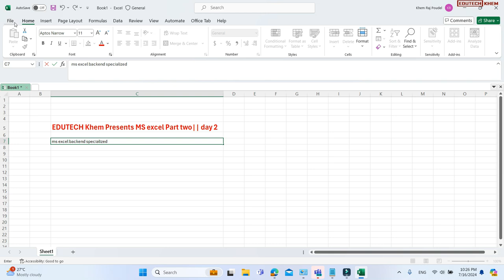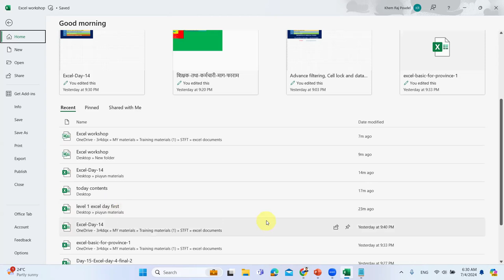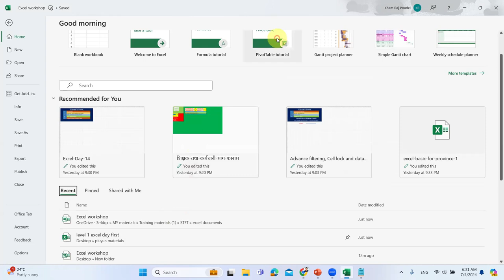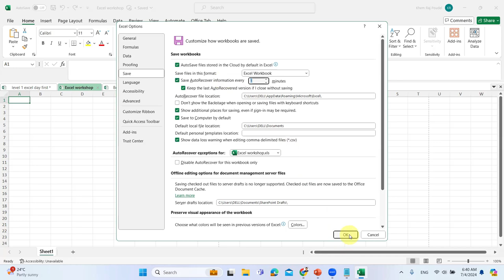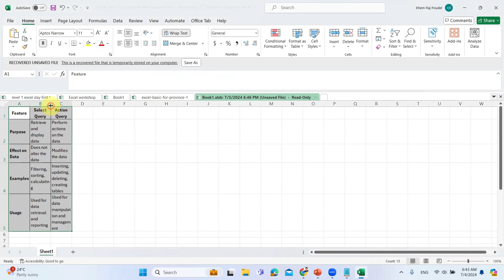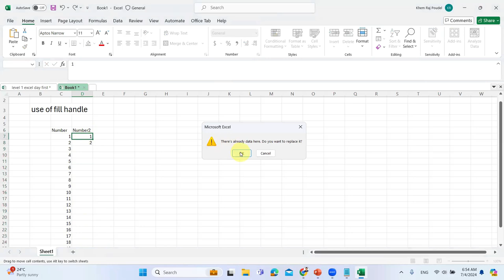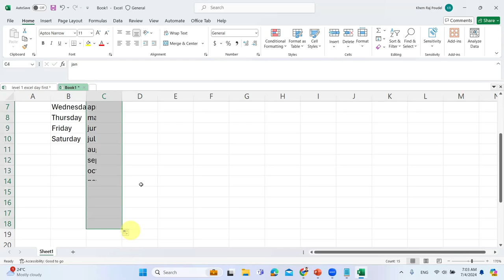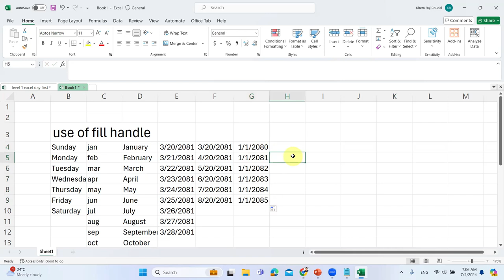MS-Excel Day 2 || Backstage View || Use of fill handle || Data Retrieval || Recover Unsaved Material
On Day 2 of learning MS-Excel, you'll explore the Backstage View, use the fill handle, retrieve data, and recover unsaved material. The Backstage View, accessible via the File tab, provides options for saving, opening, printing, and managing files. The fill handle, a small square at the bottom-right corner of a selected cell, allows for quick filling of data, such as sequences or patterns, by dragging it across adjacent cells. Data retrieval involves using functions like VLOOKUP and HLOOKUP to extract specific information from a dataset. Lastly, recovering unsaved material is made easy through the AutoRecover feature, which automatically saves your work at regular intervals, allowing you to restore unsaved changes if the application unexpectedly closes. These features streamline data management and enhance productivity in Excel.
Mail merge with excel:    • Gradesheet using Mailmerge | How to c...
Grade sheet:    • Part - I Leadgersheet | how to prepar...